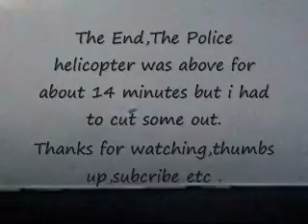police helicopter above my house walsall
police helicopter above my house in walsall !